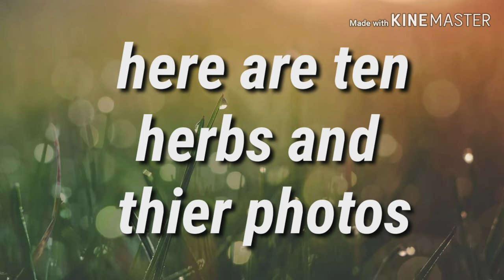HERBAL PLANTS NAMES AND PICTURES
Note: do not take any of these herbal plants without consulting your doctor.